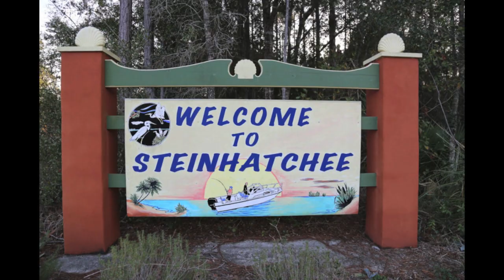Deadman Bay - Flats Fishing in Steinhatchee, Florida [REDFISH, SPOTTED SEATROUT]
My dad’s coworker, Brian, offered to take us out fishing in Steinhatchee recently.  Steinhatchee is about a 67 mile drive from Gainesville, and takes just under an hour and a half drive to get there.  This was my first experience in Steinhatchee, FL as well as my first-time flats fishing.  We set out from a boat ramp located at (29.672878, -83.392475), just west of the Sea Hag marina on First Ave S. We had a great time, and Brian had so much knowledge of the area, it was fun learning from him. We caught Redfish, Spotted Seatrout, Puffer fish, and Flounder.  I was using a Berkley Gulp! 5” Saltwater Jerk Shad – Pink Shine with great success.  I wasn't able to get the inshore slam individually, but as a boat we got it thanks to Brian's flounder!  We look forward to this happening again.  In case you were keeping track, my dad got the win on biggest fish of the day.

Equipment I am using:

Berkley Gulp! 5” Saltwater Jerk Shad – Pink Shine
Bobby Garland Baby Shad - Electric Chicken
Trout Magnet
1/8 oz Rooster Tail (Fire Tiger/Red)
Gamakatsu Shiner Hooks

GNVfishing - Exploring and fishing local ponds, streams, and lakes in the Gainesville, FL area.

Fishbrain ID: GNVfishing
FishAngler ID: GNVfishing